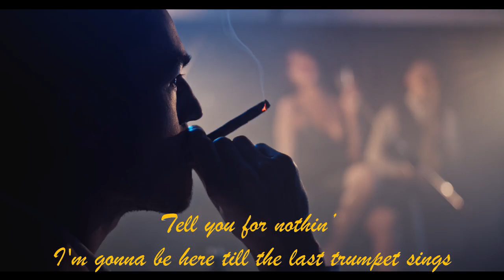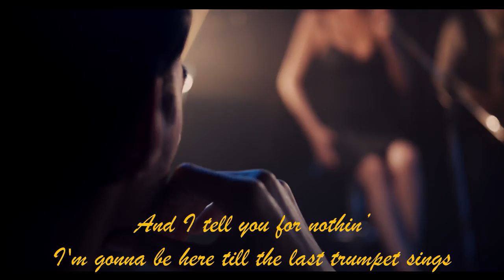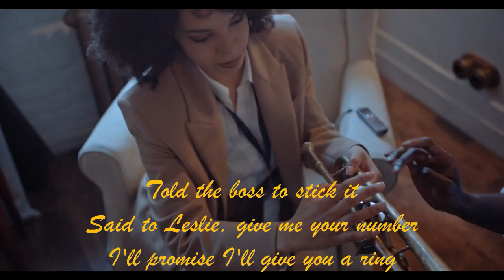The Last Trumpet [GC with Alexandre Molodkov]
The Last Trumpet
 [GC with Alexandre Molodkov]

I thumped the drum kit
Jumped the broomstick
Clicked the chopsticks
Gave my (black) guitar a whole new set of strings
Tell you for nothin’ I'm gonna be here till the last trumpet sings
When I was young I didn't care
I'd take my women like I take my stairs
Two at a time I swear
Two at a time, not that I swear
I kicked the habit
Bunnied the rabbit
Stooped to grab it
Before giving my Zebedee a whole new set of springs
And I tell you for nothin’ I'm gonna be here till the last trumpet sings
Tonight the moon looks like a cup
And I just want to butter you
I found drink or did drink find me?
I wonder who'd ever play me in a Movie?
I took the biscuit
Decided to risk it
Told the boss to stick it
Said to Leslie, give me your number and I'll promise I'll give you a ring
And tell you for nothin’ I'm gonna be here till the last trumpet sings
I’ve just had a flash of brilliance
A pivotal moment in my career
I've reached my destination
I’ve got everything I want here

© Glen Cooper 12th February 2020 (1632)